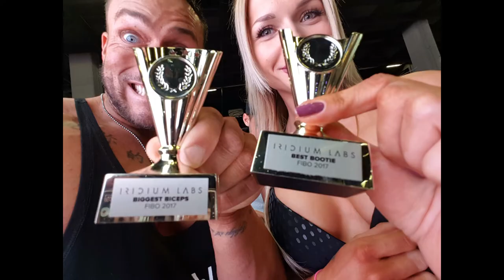FIBO 2017 - BioTechUSA / Michael Blum BioTechUSA Athlet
Michael Blum´s Erinnerungen an eine grandiose und unvergessliche Fibo!

Vielen Dank an alle, die mich besucht haben!
Ihr seid der Wahnsinn!!!

Danke